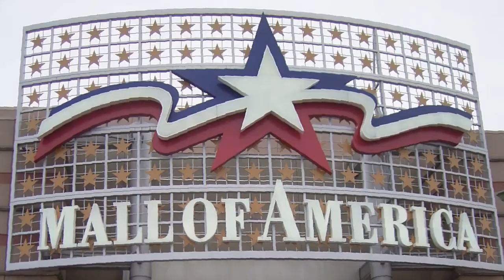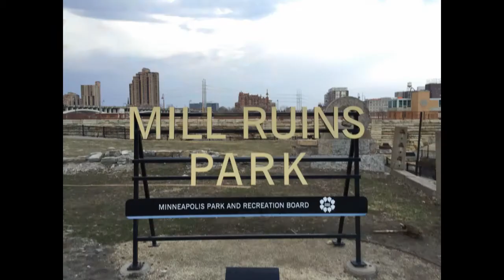Running in Minneapolis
My hotel was more than 12 miles away, so it made for a long run!